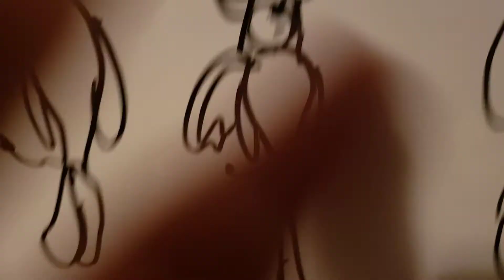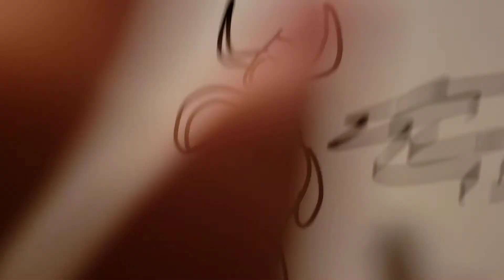Part 39, The inner demon